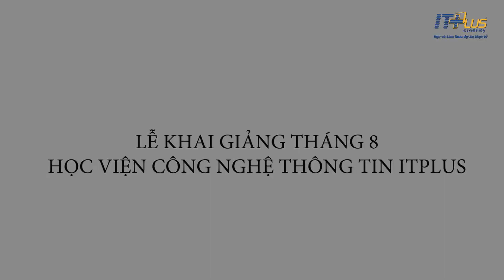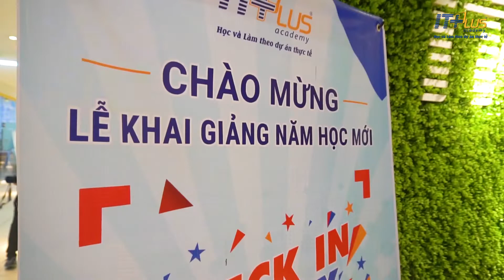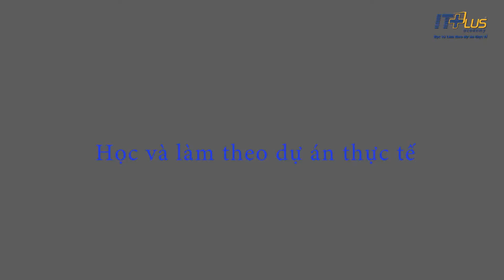LỄ KHAI GIẢNG NGÀY 31/08/2018 - ITPLUS ACADEMY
Sáng ngày 31/08/2018, ITPlus Academy đã long trọng tổ chức "Lễ Khai Giảng Năm Học 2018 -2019" tại Tầng 2, Trung tâm đào tạo CNTT và Truyền Thông, Số 1 Hoàng Đạo Thúy, Quận Thanh Xuân, Hà Nội.